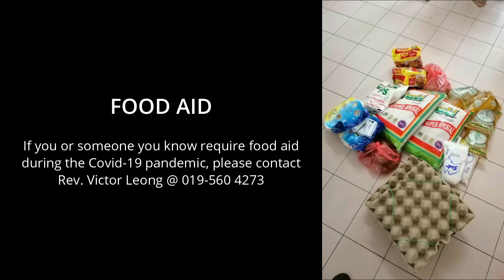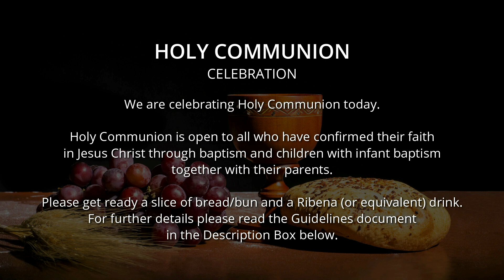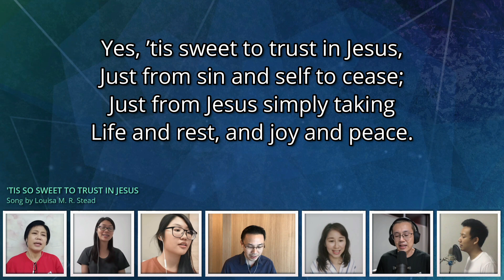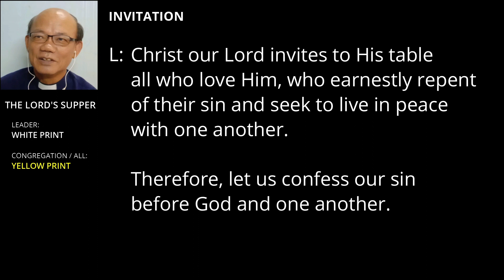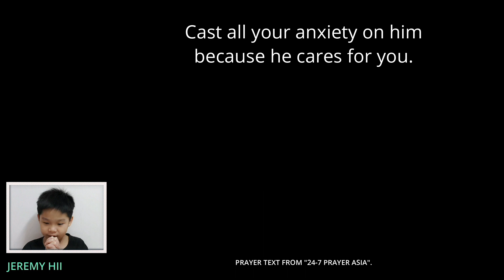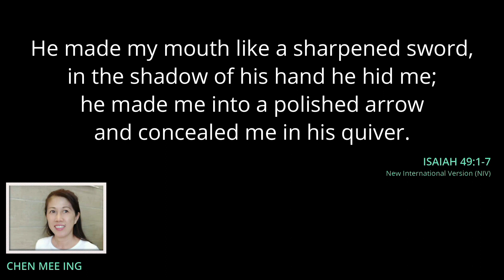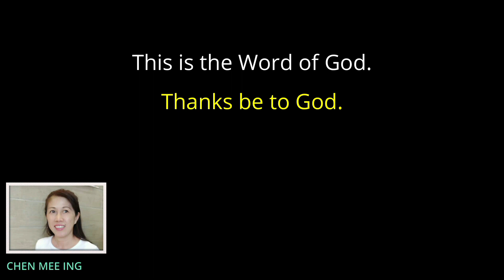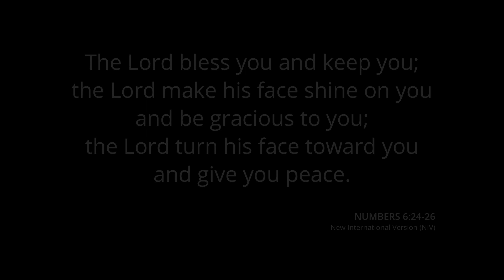Wesley Methodist Church Sitiawan - Online Service (7th June 2020)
► WELCOME
Welcome to Wesley Methodist Church Sitiawan - Online Service!

We thank God that He has prepared us for a time like this; that in the midst of the Covid-19 pandemic, and even with the MCO (Movement Control Order) enforced, we still have the means to come together virtually as the Body of Christ, to praise and worship Him.

As we have just celebrated Easter, we are reminded yet again that our hope, is found only in Christ Jesus.

Therefore we pray, may you encounter God in a very special way this morning, and be enriched in your fellowship with us through this Online Service.

For first-time guests, we trust that it is not by chance you came upon this Online Service. We hope to get to know you more, perhaps even to meet you after the pandemic is at rest, and with the MCO lifted.

However, if there's an area listed below that we could be of help, please drop us an email with your contact information at: "sitiawan.wmc[at]gmail.com" and we will get back to you soonest possible.

1. To make a personal commitment to follow Christ.
2. To belong to a Care Group in Sitiawan.
3. Prayer for...
4. Help with...